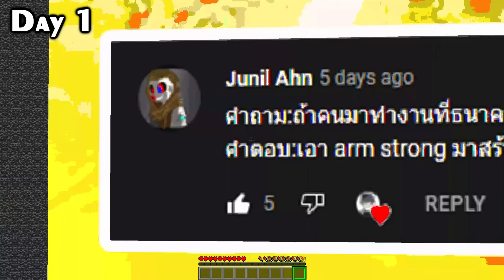จะเกิดอะไรขึ้น!! เอาชีวิตรอด 100 วันกลายร่างเป็น Chocobo ตอนเดียวจบ | Minecraft 100days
เรื่องราวของการเอาชีวิตรอด 100วัน ของโซเจอร์ที่ได้แปลงร่างเป็น Chocobo นก
จากเกม Final fantasy และมาพร้อมกับฝูงเพื่อนนกอีกหลากหลายสี
Chocobo โซเจอร์จะต้องมาปกป้องเพื่อนนกและเอาชีวิตรอดจากนักล่าที่จะมาจับ
Chocobo ไป!! จะเป็นอย่างไรจะรอดหรือไม่ไปดูกัน!?